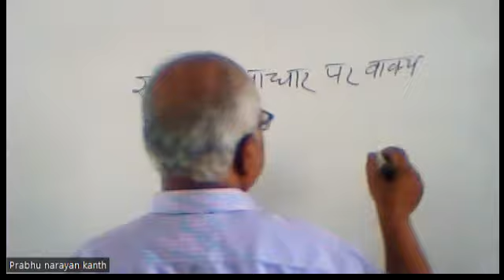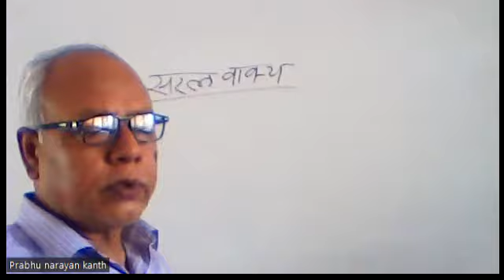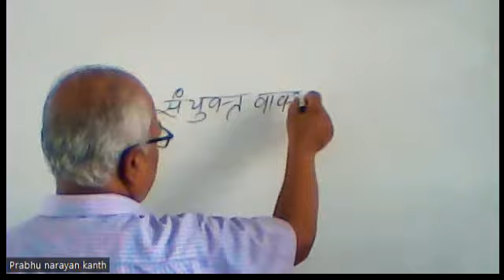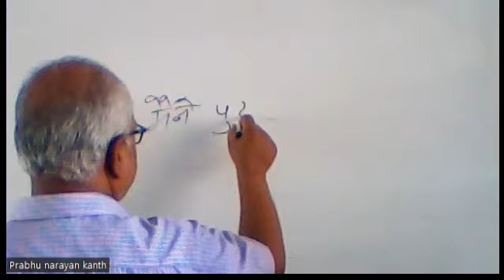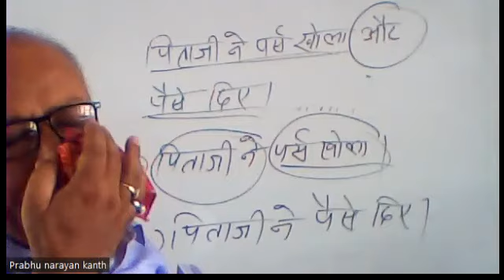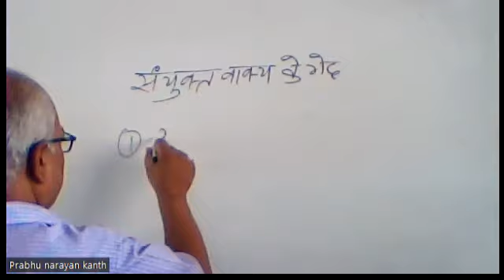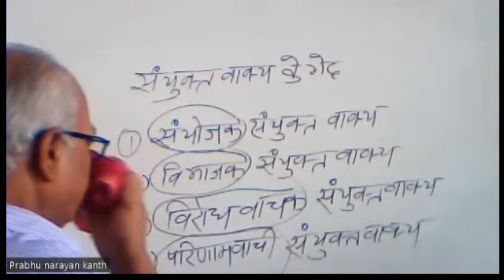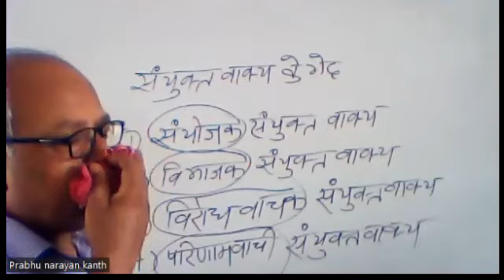X E Hindi By P N Kanth 12 05 2022